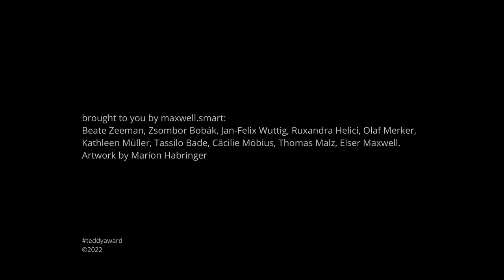Interview with Chiara Bellosi, director SWING RIDE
Interview with DIRECTOR Chiara Bellosi about her film SWING RIDE
Italy, Switzerland, 2022, 90´

Benedetta, 15, lives in rural Italy with her parents and her two little sisters. After work, her father enjoys tinkering with cars while her mother takes out her frustration on Benedetta. When a funfair sets up on the family’s doorstep, she meets a fairground worker named Amanda who lives a self-determined life and defies gender norms. Benedetta is immediately fascinated by the older Amanda’s selfconfidence and independence, and school quickly fades into the  background. The two barely talk; their cautious friendship is not one fuelled by grand emotions but rather by genial affection, curiosity and unspoken acknowledgement.
Chiara Bellosi depicts them growing closer in quiet moments and precise observations that lend this coming-of-age film both its poetry and a pervasive sense of lightness. Calcinculo takes a tender look at an unusual friendship whilst unfolding a tale of self-discovery and breaking free.

deutsch:
Die 15-jährige Benedetta lebt mit ihren zwei kleinen Schwestern und ihren Eltern in der italienischen Provinz. Ihr Vater schraubt nach der Arbeit gern noch an Autos herum, die Mutter lässt ihre Unzufriedenheit an Benedetta aus. Als vor der Haustür der Familie ein Jahrmarkt
seine Zelte aufschlägt, lernt sie die Schausteller*in Amanda kennen, die selbstbestimmt lebt und sich Gendernormen widersetzt. Das Selbstbewusstsein und die Selbstständigkeit der älteren Amanda faszinieren Benedetta sofort. Da wird Schule schnell zur Nebensache.
Die beiden reden wenig, und ihre vorsichtige Freundschaft ist auch nicht von großen Gefühlen geprägt, sondern eher von wohltuender Zuneigung, Neugier und stillschweigender Anerkennung.
Chiara Bellosi zeigt diese Annäherung in ruhigen Momenten und präzisen Beobachtungen, die dem Coming-of-Age-Film seine Poesie und eine tiefgreifende Leichtigkeit verleihen. Calcinculo ist die zärtliche Betrachtung einer ungleichen Freundschaft und erzählt zugleich von Selbstentdeckung und vom Ausbrechen.